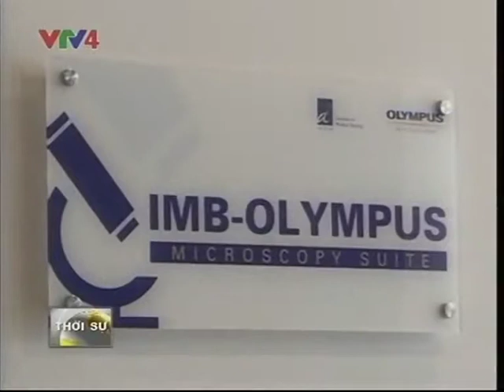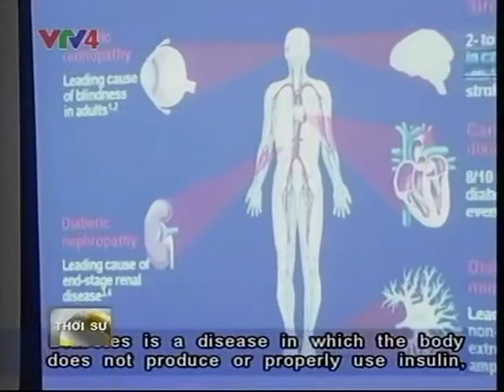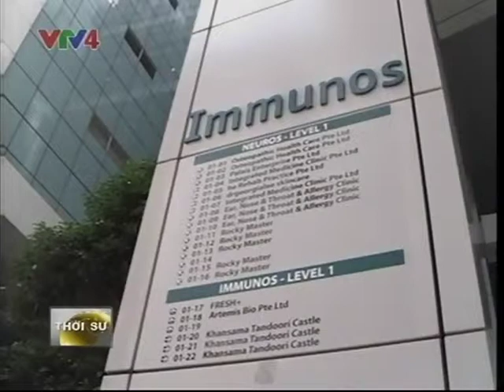CÁC NHÀ KHOA HỌC SINGAPORE PHÁT HIỆN GEN CHỮA LÀNH VẾT THƯƠNG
Các nhà khoa học từ Viện Sinh học Y tế A * STAR (IMB) đã xác định được một "công tắc" phân tử kiểm soát sự di chuyển của các tế bào da cần thiết để vết thương liền lại và lành. Điều này đặc biệt có ý nghĩa đối với bệnh nhân tiểu đường và những bệnh nhân khác bị vết thương mãn tính, vết thương không lành hoặc mất nhiều năm, dễ bị nhiễm trùng và có thể dẫn đến cắt cụt chi. Cơ chế chuyển đổi này có thể giữ chìa khóa để phát triển các phương pháp trị liệu giúp giảm hoặc ngăn ngừa các vết thương mãn tính